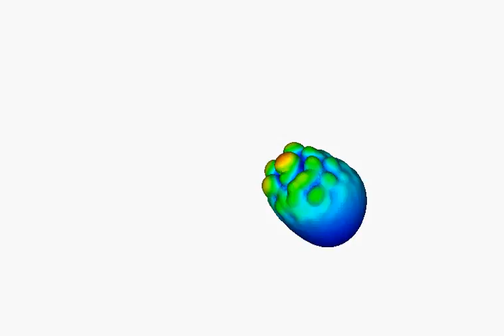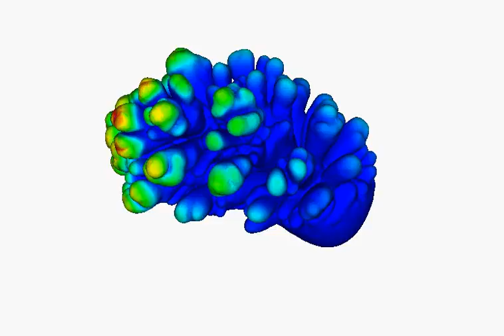simulated growth of a coral under uni-directional flow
Simulated growth of a coral under uni-directional flow conditions (for details see Chindapol et al., PLOS Computational Biology, 9, e1002849, 2013)